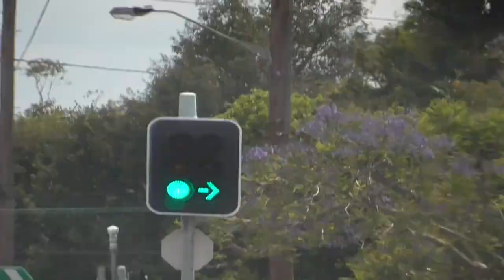Morris Quail #001 - 11/23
The Streets of Sydney, Australia

Shot on Panasonic HC-V180

Music - 'Stepping Into Tommorow' - Madlib 2003 (Shades of Blue: Madlib Invades Blue Note)